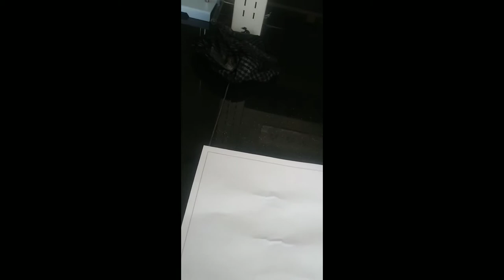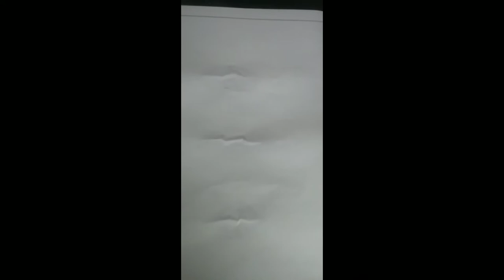How to record Lip print from the suspect in a crime scene?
I am a forensic student, and in this video i will show you the basic procedure of recording and developing lip prints.
Credit: JRSU